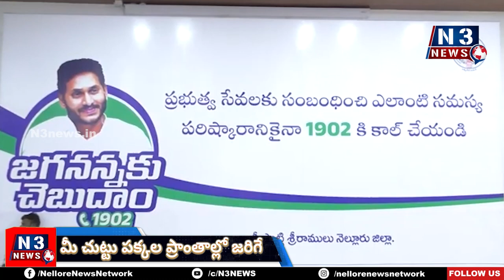జ‌గ‌న‌న్న‌కు చెబుదాంకు అర్జీలు వెల్లువ‌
క‌లెక్ట‌రేట్‌లో విన‌తుల‌ను  స్వీక‌రించిన  జిల్లా క‌లెక్ట‌ర్ హ‌రినారాయ‌ణ‌న్‌
సమ‌స్య‌ల‌ను త్వ‌రిత‌గ‌తిన ప‌రిష్క‌రించాలంటూ అధికారుల‌కు సూచ‌న‌